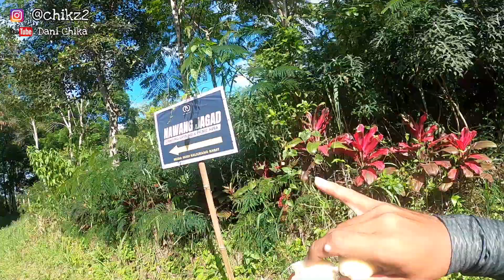PESONA MERAPI SELALU DI HATI. WALAU GAGAL NANJAK GOA JEPANG NANTI KU KAN KEMBALI!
VLOG gowes Nanjak ke goa Jepang, yang seharusnya ke nawang jagad.

terimakasih teman2 mly dan finishmana.cc sudah mau dan juga boleh ditebengi. kalian luar biasa banget sih!!!